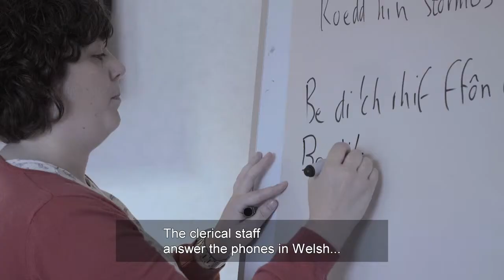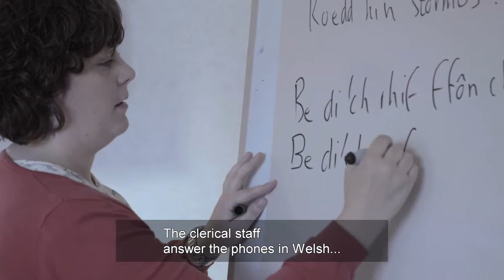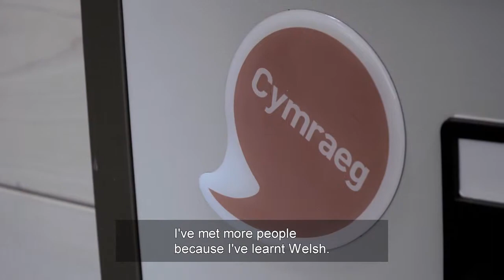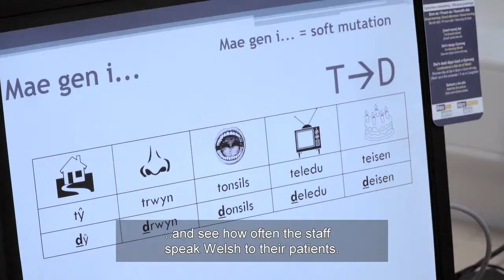Datblygu Gweithlu Dwyieithog / Developing a Bilingual Workforce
Dull arloesol o gynllunio’r gweithlu wrth ganolbwyntio ar fuddsoddi yn y gweithlu presennol i ddatblygu staff i fod â’r sgiliau perthnasol i fedru cynnal a darparu gwasanaethau Cymraeg i gleifion Gogledd Cymru.

An innovative approach to workforce planning whilst focusing on investing in the current workforce and developing staff with the relevant skills to be able to maintain and provide services to patients in North Wales.